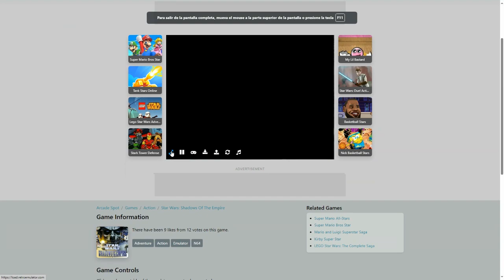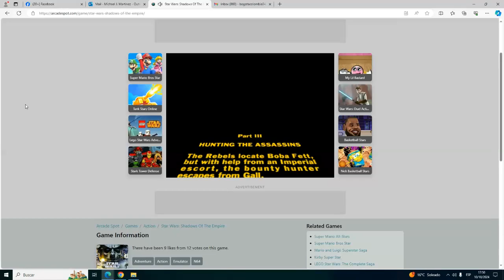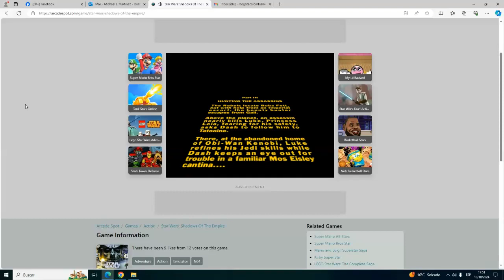"Part III: Hunting the Assassins" (from "Star Wars: Shadows Of The Empire")